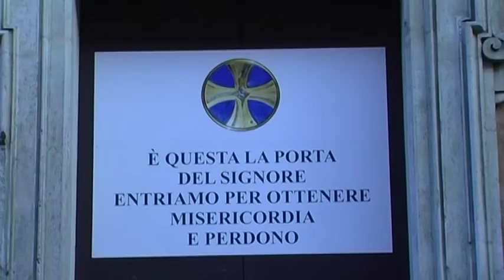Giubileo e Congresso: La grande convocazione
12PORTE - 17 novembre 2016: La cronaca della grande assemblea ecclesiale che si è tenuta domenica pomeriggio in Cattedrale per la chiusura del Giubileo della Misericordia e l'apertura dell'anno del Congresso Eucaristico diocesano.